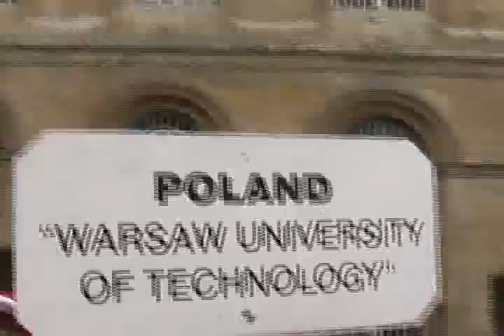Armada de la LIBERTE en 2008 VALERIE FOURNEYRON , Ministre du sport ancienne depute-maire de Rouen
Un reportage de l'artiste  Black Abdel Roy sur LAYEN-TV WORLD.